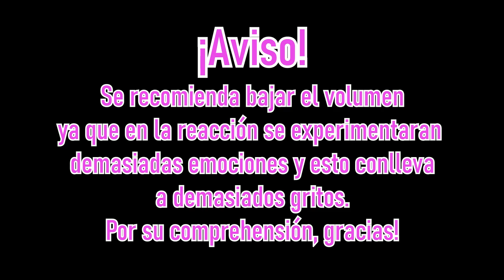Stray Kids "MANIAC" M/V | Reacción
Instagram: @allkmy /@alemucino / @elcarlosaurio
Twitter: @allkmy_official / @mucino_a / @elcarlosaurio

**Escucha nuestro podcast como "Kpopcast con Ale y el Carlos"
Spotify / Amazon Music / Deezer/ Google Podcast / Apple Podcast/ iVoox / Facebook

Gracias por haber llegado hasta aquí! :D